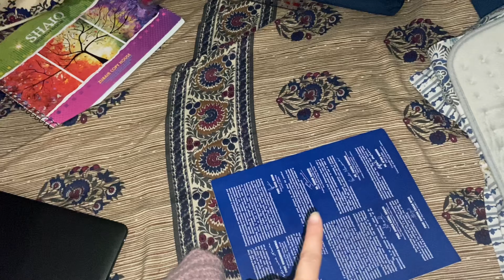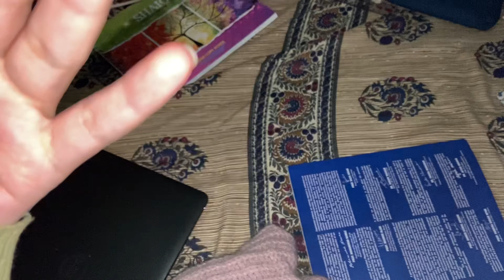My ViVa$Ospe of Physiology/ft.Pakistani medical Student/Allama Iqbal medical college